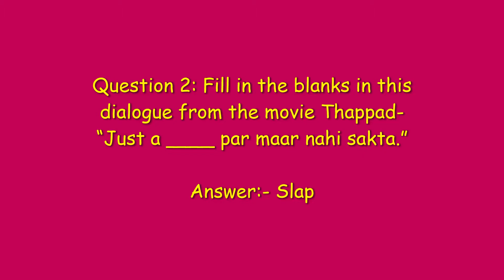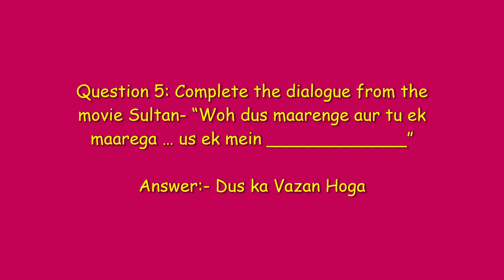Amazon Movie Mania Quiz Answers | Win 1000 Amazon Pay Balance | Vikas Kohli | February 2021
Amazon Movie Mania Quiz Answers Today | Win 1000 Amazon Pay Balance | Amazon Quiz Today | Vikas Kohli | 4 February 2021